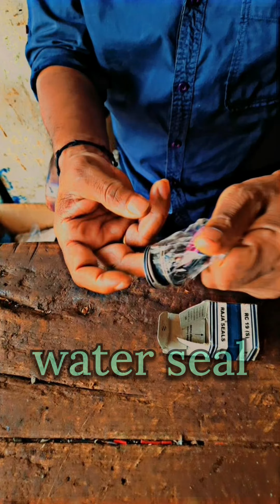Pump motor water seal change repair repair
"Вы нашли этот урок по обмотке мотора полезным? Если да, поставьте '👍' в комментариях."

"Apakah tutorial penggulungan motor ini membantu? Jika iya, berikan '👍' di kolom komentar!"

"このモーター巻き付けチュートリアルは役立ちましたか？もし役立ったなら、コメントに '👍' を入れてください"

"이 모터 권선 튜토리얼이 도움이 되었나요? 맞다면 댓글에 '👍'을(를) 남겨주세요."

@Cocomelon - Nursery Rhymes
@SET India
@Like Nastya
@Kids Diana Show
@Dude Perfect
@5-Minute Crafts
@Canal KondZilla
@Vlad and Niki
@Ryan's World
@David Dobrik
@James Charles
@Jeffree Star
@GMM (Good Mythical Morning)
@Rhett & Link
@Linus Tech Tips
@Dude Perfect
@Liza Koshy
@Roman Atwood
@Casey Neistat
@Shane Dawson
@Marques Brownlee (MKBHD)
@Gigi Gorgeous
@Rosanna Pansino
@The Slow Mo Guys
@The Try Guys
@The Game Theorists
@DanTDM (The Diamond Minecart)
@Guava Juice